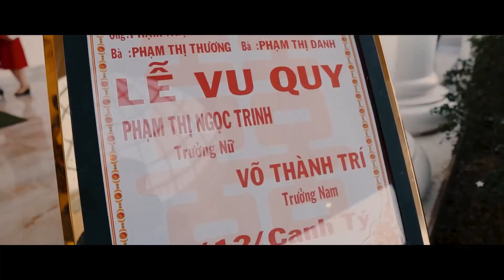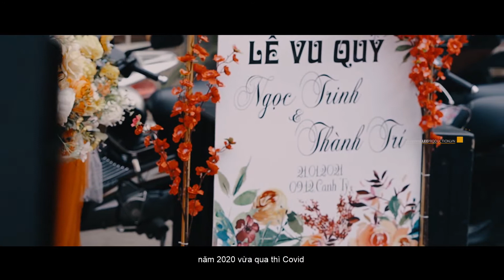Phóng sự cưới Quảng Ngãi | Thành Trí & Ngọc Trinh - LEE Production Film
© 𝐋𝐄𝐄 𝐏𝐑𝐎𝐃𝐔𝐂𝐓𝐈𝐎𝐍 👉 Do not reup